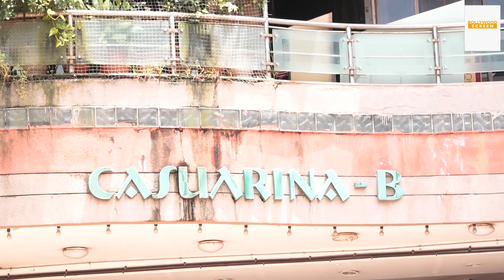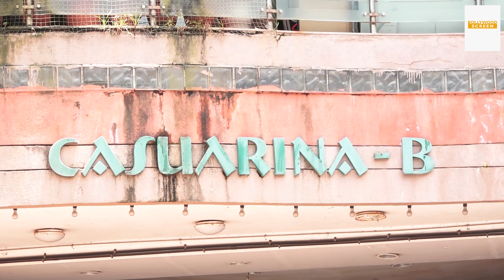Hindustani Bhau Reached Siddharth Shukla House For His Last Rites